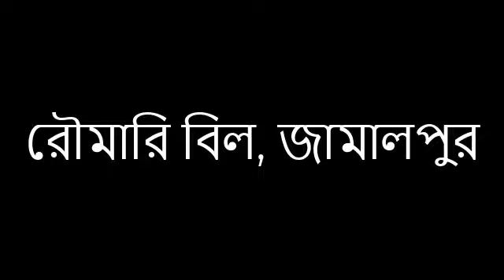রৌমারি বিল, জামালপুর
সরকারি আশেক মাহমুদ কলেজ → নয়া পাড়া চার রাস্তা → পাঁচ রাস্তা → আজম চত্বর → বগাবাইদ ভোট ঘর → রশিদপুর → ভাবকী → মানকী → ঝাঁওগড়া → শেখ সাদী → রৌমারি বিল